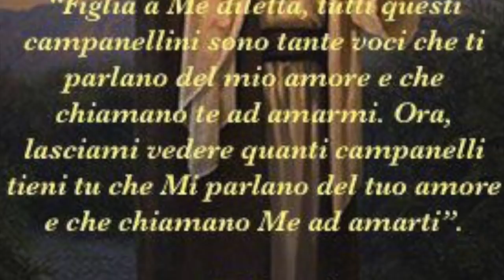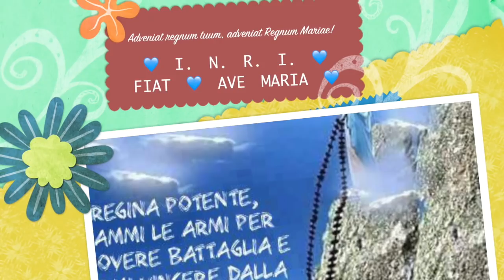Vivere nella Divina Volontà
Lettura integrale del brano dell' 11 Novembre del 1922 del volume XIV del Libro di Cielo, ove Gesù spiega in che senso tutto ciò che è deriva dalla Volontà di Dio, come gli atti delle creature libere possono uscirne e la necessità che tali atti siano "coperti" e riparati con gli atti che Gesù, la Madonna e poi Luisa e i figli del Divin Volere compiono nella Divina Volontà. Radio Buon Consiglio, Spazio Giovane, Martedì 16 Gennaio 2018, ciclo di catechesi "Il dono della Divina Volontà", ventinovesima puntata